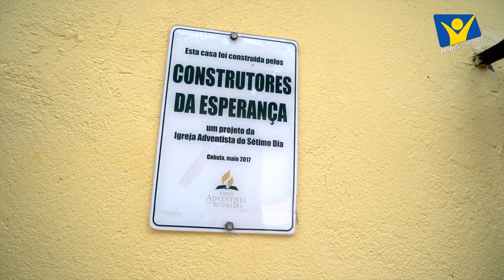PROJEKTY MISYJNE II kw 2019 - Film 13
"Pierwsze piętro, druga szansa" – Brazylia